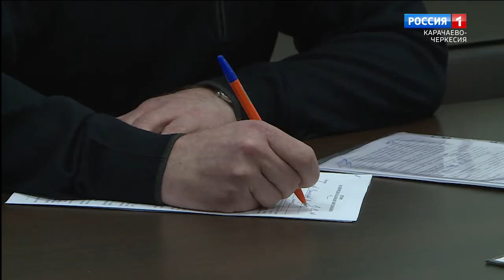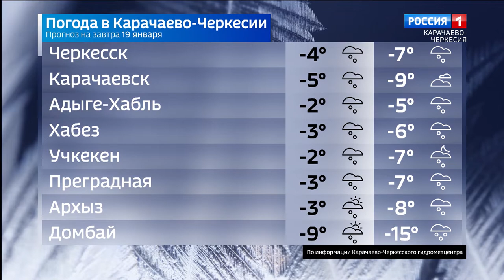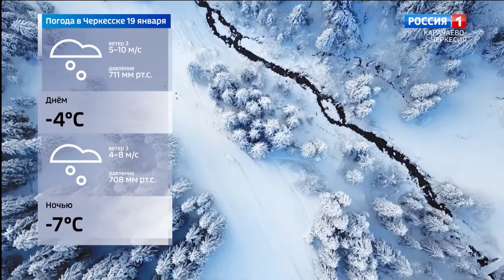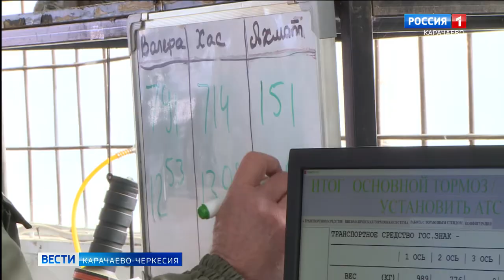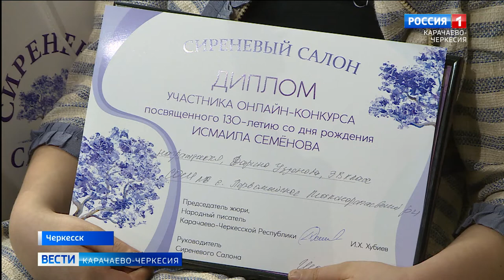Вести Карачаево-Черкесия 18.01.2022